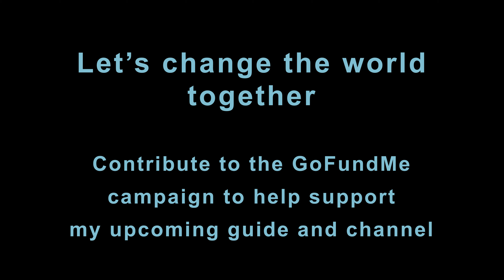How to Heal Your Mind // Psilocybin Guide Teaser Trailer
EDIT: Thank you all, I can't wait for our first upload in early 2023!

For the last year, Shroomscout has been helping people grow all kinds of mushrooms on Reddit -- medicinal, gourmet, and psychedelic. Today, a small team has come together to announce the creation of "How to Heal Your Mind", a channel dedicated to harm reduction, cultivation, and therapeutic use of medicinal and psychedelic mushrooms.

Over the last year, many of you have asked for some way to donate or give thanks to Shroomscout's efforts -- today, you can. Contribute to our GoFundMe campaign and you will be helping fund a small team of filmmakers and biochemists who want nothing more than to help the world live a mentally healthier lifestyle.

We promise to strive to bring you the most well-produced, well-sourced and well explained content yet.

Shroomscout and the How to Heal Your Mind team.